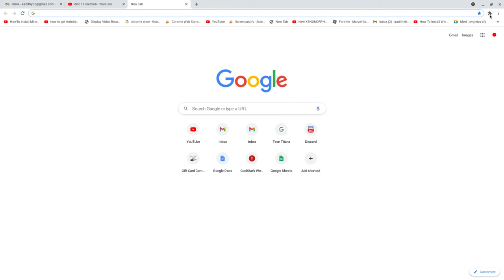Disc 11 reaction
Disc 11 is the only disc that's creepy except 13